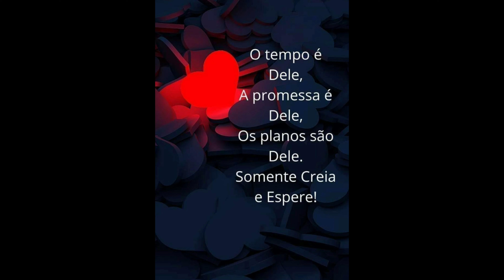Delicioso macarrão búzio de panela de pressão/ uma delícia super fácil de fazer 🍝🍝🍝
Macarrão  búzio
Carne moída
Queijo mussarela
Azeite
Azeitona
Tomate
Pimentão
Cebola
Coentro
Alho
Corante
Cominho
Tomilho
Chimichurri
SAL